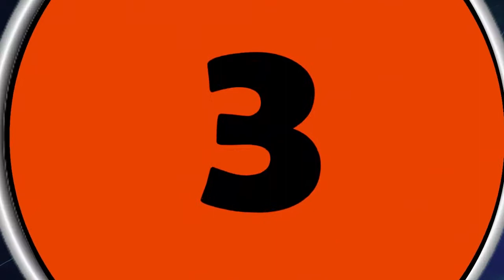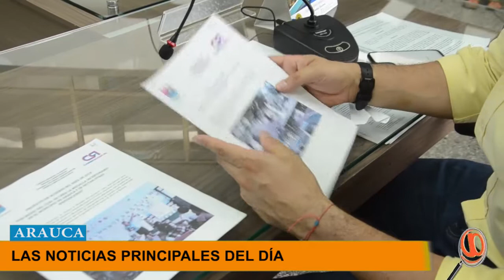LAS 5 NOTICIAS DEL DÍA DEL DEPARTAMENTO DE ARAUCA